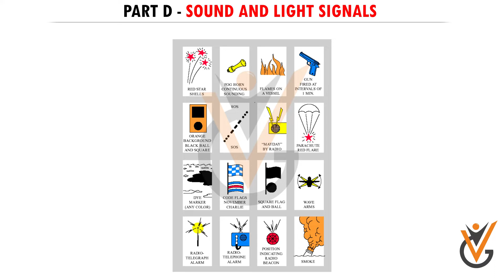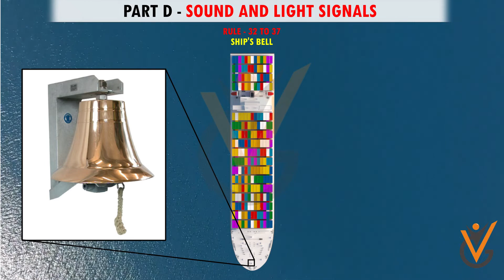Navigation | Rules of the Road (Part D - Sound & Light Signals)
Course Name: Navigation
Topic Name: Rules of the Road (Part D - Sound & Light Signals)